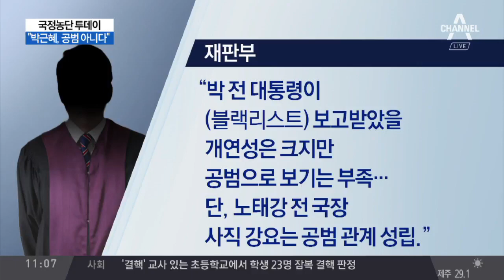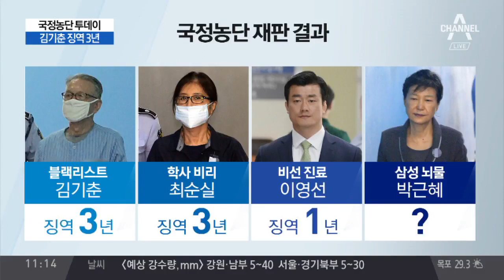재판부 “朴, 블랙리스트 공범 아니다.” / 재판부 "朴, 공범 아냐"… 남은 재판 영향은?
재판부 "朴, 단순 보고 받은 것… 처벌 어렵다"
재판부 "朴, 공범 아냐"… 남은 재판 영향은?
블랙리스트 1심 판결, 朴 재판에 '중요 자료'
재판부 "朴, 노태강 사직 강요는 공범 성립"